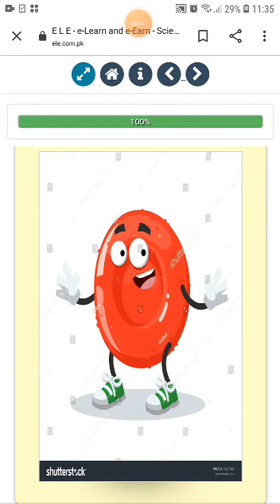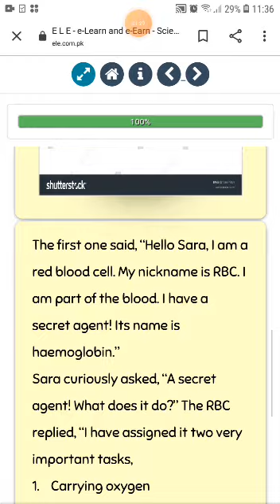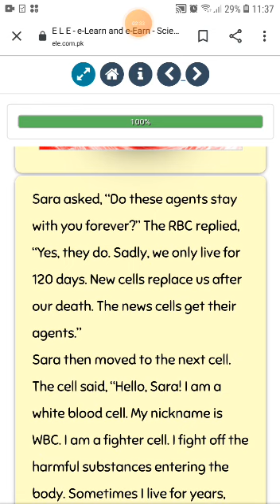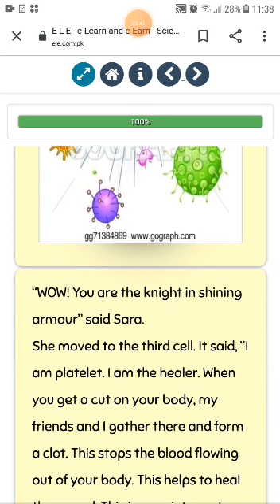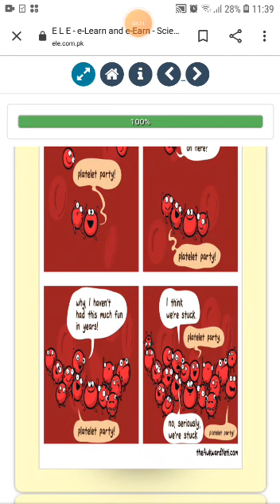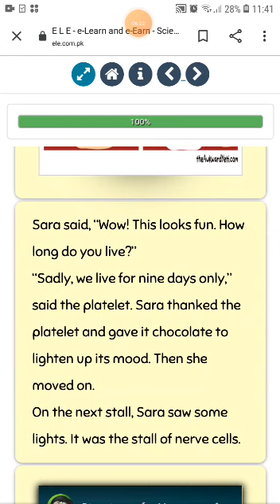Science/ cell grade 6